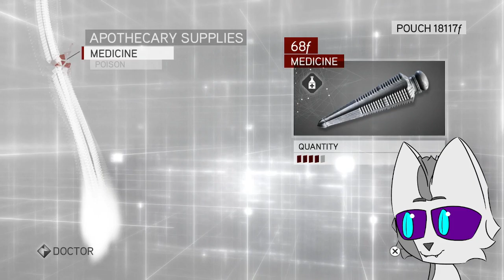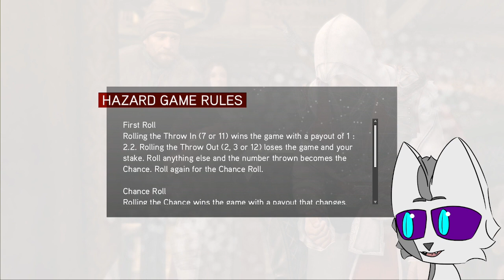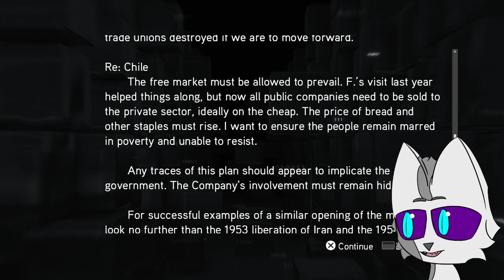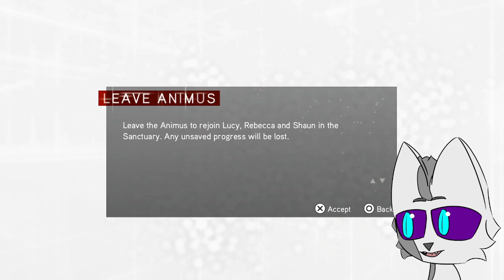Assassin's Creed Brotherhood Part 3 | Slightly Glitchy Anger episode | Neon's AC Series Playthrough